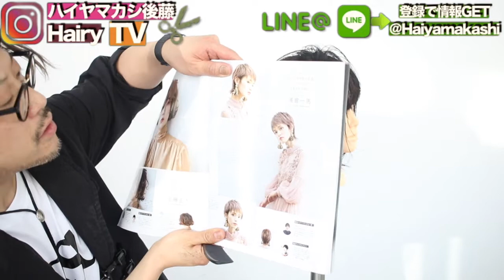【ウルフカット 女】ベリーショート 髪型 ウルフ 切り方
HAIYAMAKASHI
LINE@：＠haiyamakashi